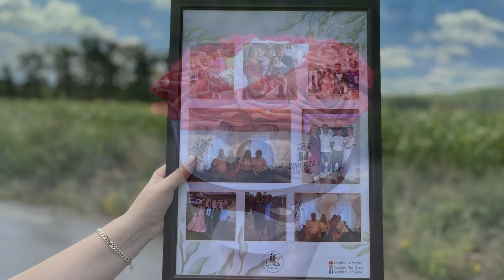Surpriza për Prindërit nga Fëmijët...!!! Emocionuese me lotë.